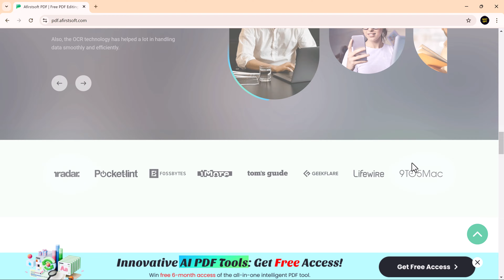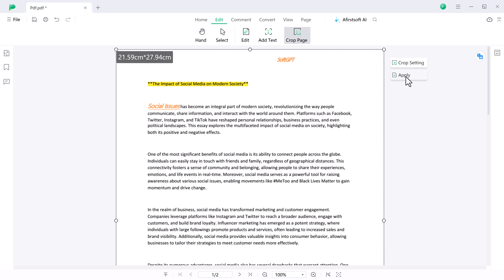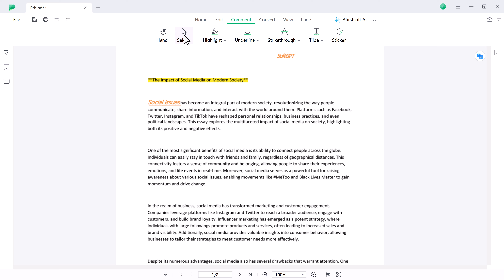Afirstsoft PDF — Edit, Convert, PDF with AI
Afirstsoft PDF — Edit, Convert, PDF with AI. Try Afirstsoft PDF for free now:
one license can be used to manage PDFs on all platforms!